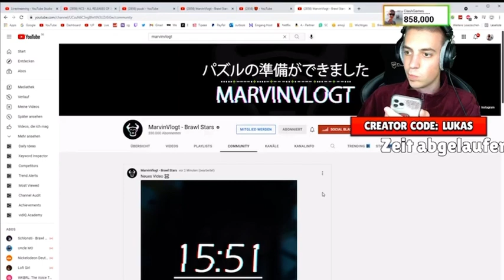RUFT PUUKI AN UND ER GEHT RAN!😳